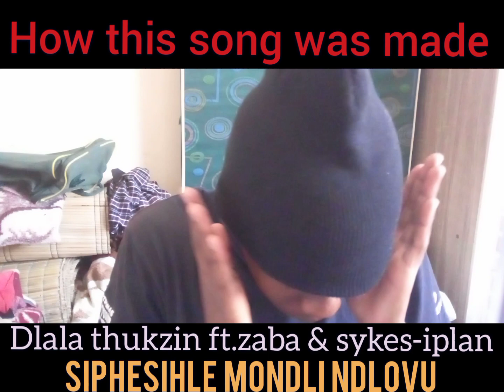Dlala thukzin ft.zaba Sykes-iplan